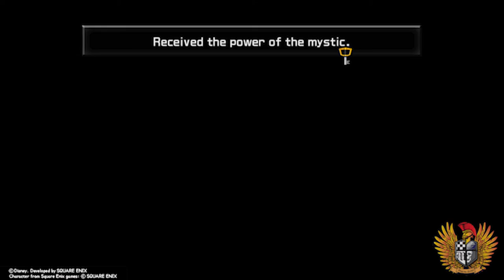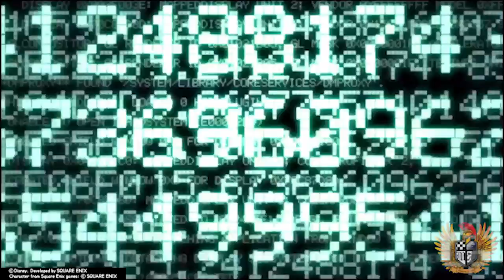Road to Kingdom Hearts 3! KH2 Ep2: Money For The Beach!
This is the second episode of our Kingdom Hearts 2 series, part of the Road to Kingdom Hearts 3 and Proud Mode Playthrough on the Playstation 4 of all the major Kingdom Hearts titles.
We do some odd jobs to get money for a watermelon at the beach. Can we do it?